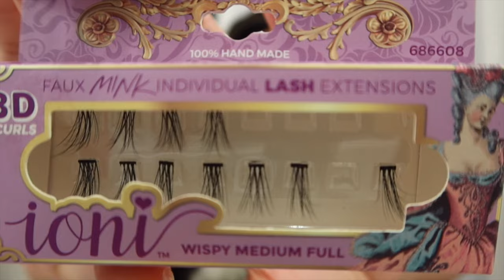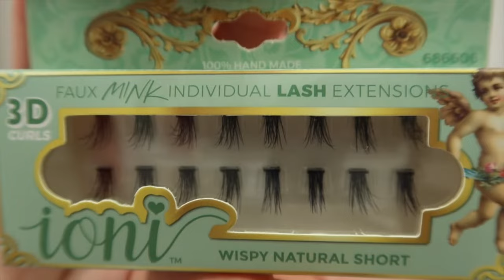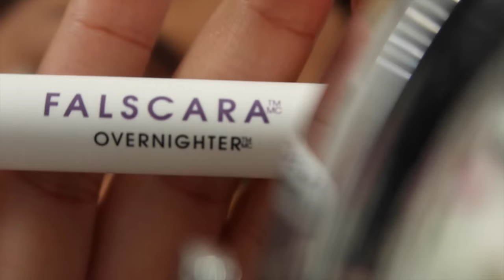DIY INDIVIDUAL LASH EXTENSIONS AT HOME | HOW TO LAYER LASH CLUSTERS | Ioni Dollar Tree Kiss Falscara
Give me a 👍🏽 if you like the way these diy eyelashes turned out.

Product list👇🏽👇🏽👇🏽

Simple Micellar Water Cleanser and Makeup Remover for All Skin Types

Cotton Pads

Disposable Eyelash Brush Spoolies for Eye Lash Extension

Kiss Falscara Complete DIY Eyelash Extension Kit - 24ct

Dollar Tree Ioni Lash Clusters
Size 3D Faux Mink Wispy Medium (dark purple packaging) & Wispy short (pink or light green packaging)

USB Rechargeable Portable Mini Fan Cooling Fan Bladeless Handheld Eyelash dryer Mini Handheld Fan Blower for Eyelash Extension